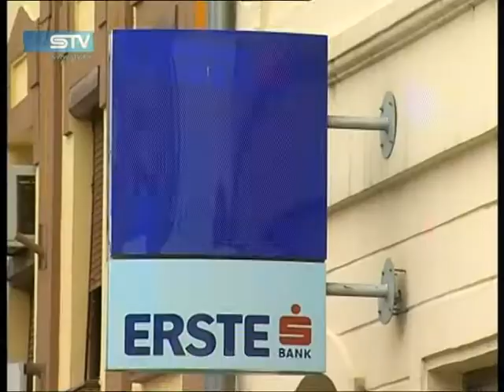0920 STV www sib hr 4